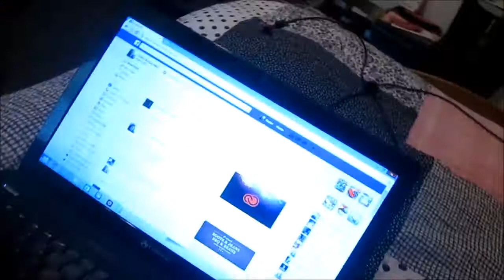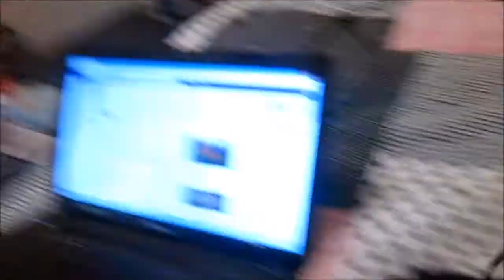MID WEEK PAMPER NIGHT!! (Day 42 7/9/14)